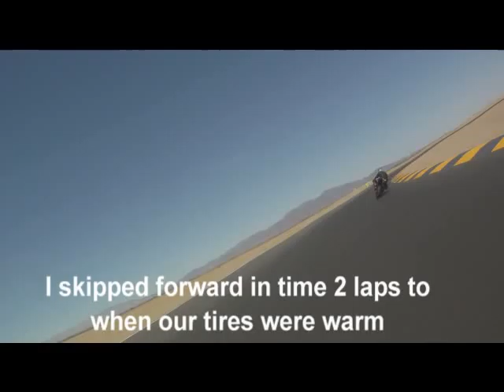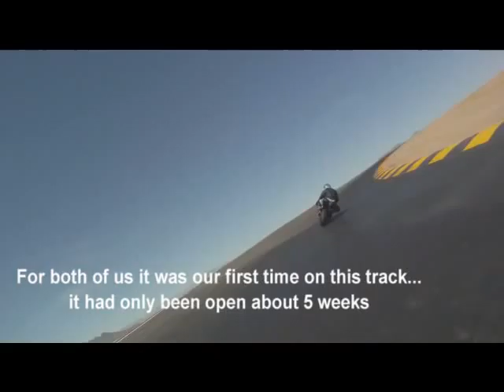May 15 10 following Carlos Chuckwalla.wmv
May 15 2010 I was riding my 7th track day with Fastrack riders. This was my first time at this track and my second time riding my BMW S1000RR. I am following a guy I met at the track, Carlos. he is riding a GSX-R1000. This was the last session we rode and we both were taking it easy.